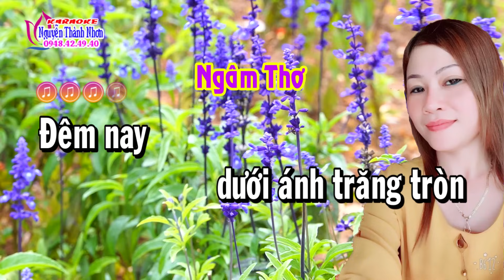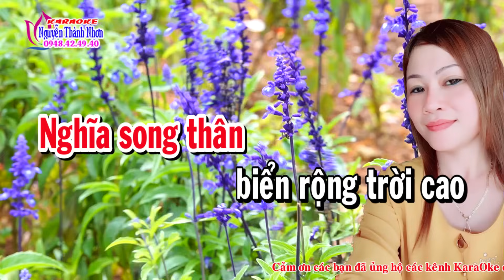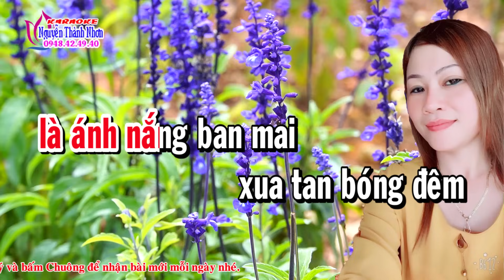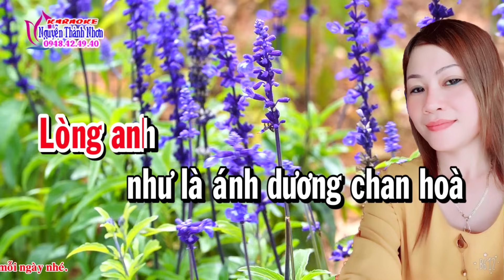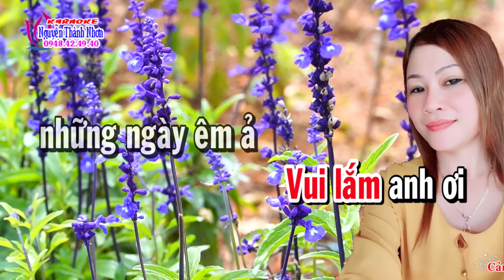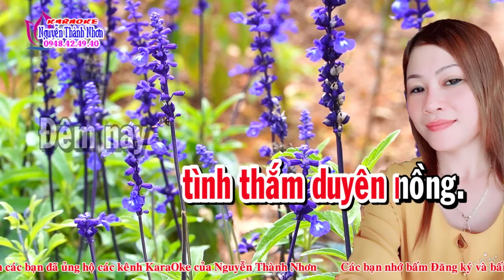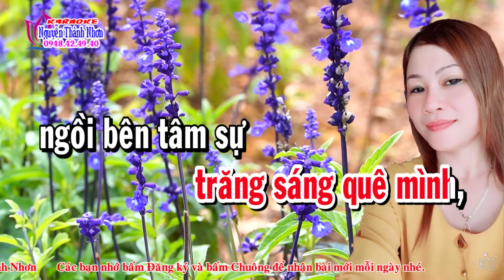Karaoke vọng cổ TÂM SỰ KIM YẾN - DÂY ĐÀO [T/g Phan Minh Hào]